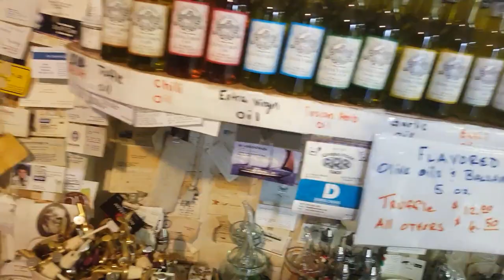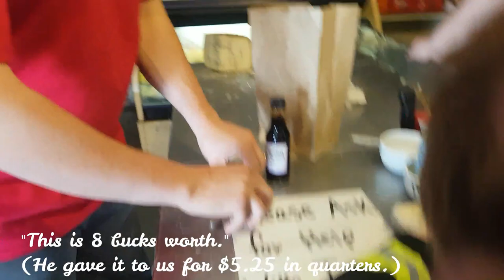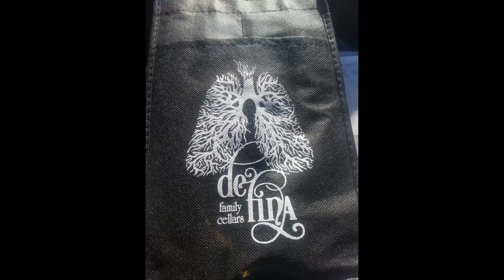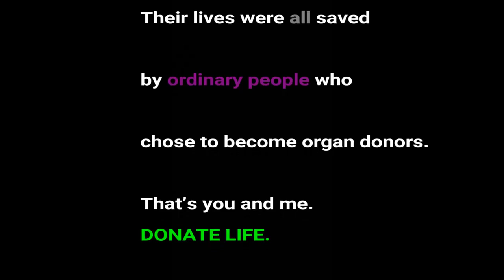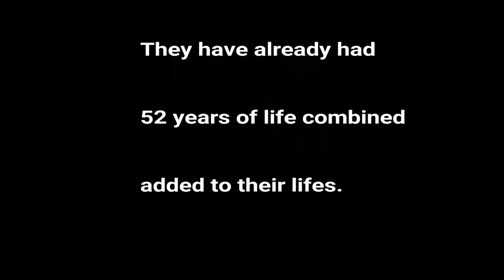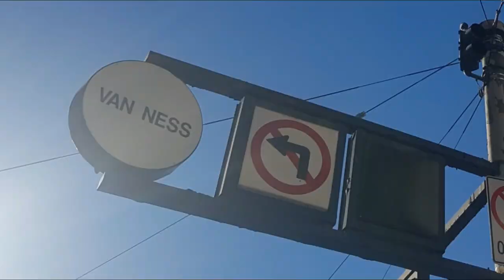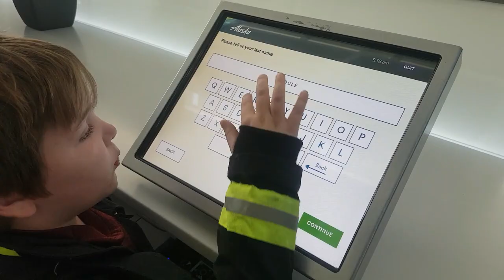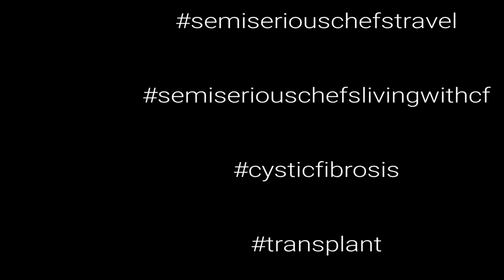NAPA CHARCUTERIE and FIRE AFTERMATH, TRANSPLANT LIFE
12/17/17
It's our last day in California and we road trip from Nice through Napa to San Fransisco. I was very excited to find the charcuterie I'd been planning to visit, and we saw the aftermath of this summer's fires all around us. Perhaps the best part of our whole trip though, we got to meet our Facebook friend Matt, is a CFer who has had a double lung transplant... and just happens to make good wine. *wink wink* Finally we head back over the Golden Gate Bridge, this time in the daylight, and what would be a visit to San Fran without a trip down Lombards' twisty block?!

Video of our US team entering the arena at the Transplant Games in Madrid